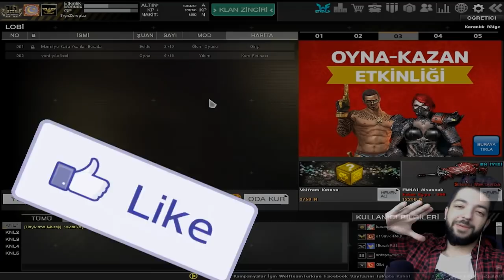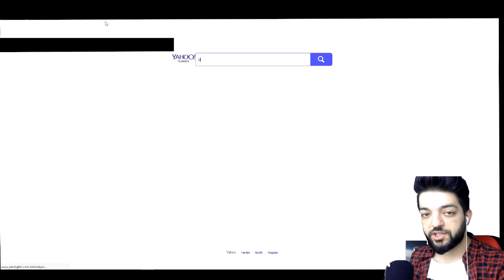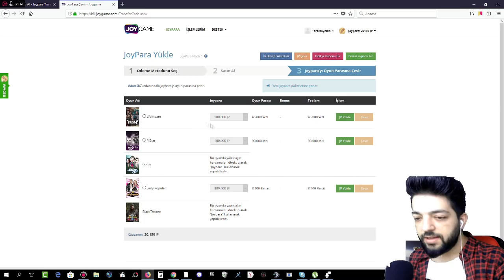2 YILDIZ OLDUMM !! YENİ EŞYA ARTILARINDA 2 MİLYON GP ALDIM !!